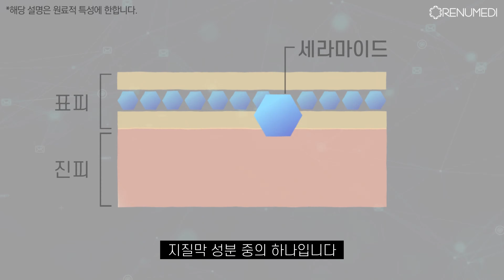리뉴메디 2020 F/W 신상!! 세리옴 그 첫 번째 제품!! 세리옴 딥 수딩젤 같이 써봐요 ~❤ ㅣ구독자 1천 명 달성 깜짝 이벤트도 꼭 참여하세요 🥳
☑️구독자 1천 명 돌파! 감사 이벤트 🎉
- 퀴즈 풀고 세리옴의 첫 신제품 세리옴 딥 수딩젤로 수분촉촉 피부만들기 !!

Quiz. 세라마이드와 마이크로바이옴의 합성어로
2020 하반기에 나온 리뉴메디 화장품의 신제품 라인, 000 이 세 글자는 무엇일까요?

힌트 : 세~~련된 이름입니다.
정답은 영상을 보시면 나옵니다 !!

◆댓글에 정답과 함께 이메일 주소를 남겨 주세요!◆
(* 이메일 주소를 남겨주신 분들은 본 이벤트 제품 수령을 위한
개인 정보 수집이용에 자동 동의로 간주됩니다.)

당첨자 20분께 리뉴메디 2020 신제품 000라인의 첫 제품,
000 딥 수딩젤 정품 1개를 선물로 드립니다 !

✔️응모기간 : 11월 22일 23시59분까지 !! (본 영상 업로드 후 일 일주일 간)

✔️당첨되신 분들께는 받으시는 주소 등의 확인을 위해 이메일로 개별통보 연락 드립니다! :)

셀프케어 NO.1 셀프케어의 리더

Hi. Welcome to the RENUMEDI Official Youtube Channel.

─ ⓒ RENUMEDI. Corp  ─